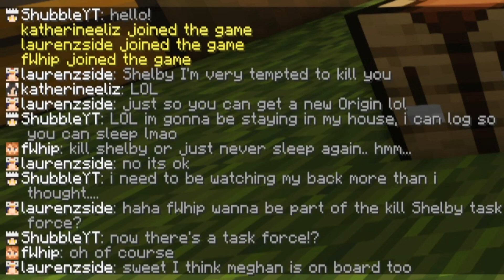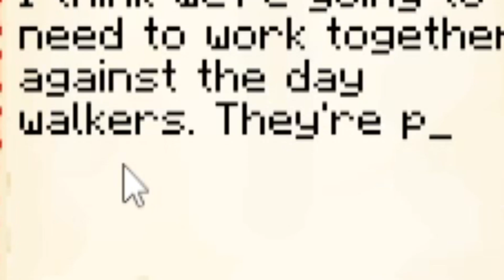THERE'S A TASK FORCE TRYING TO KILL ME? | Afterlife SMP 3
THERE'S A TASK FORCE TRYING TO KILL ME? Welcome to Afterlife SMP! A brand new modded SMP where we're all allowed ten lives, but each time we start a new life, we start a new origin! Each origin has different benefits and down falls! Check out everyone down below to see what everyone's first origins are!'

COMPUTER SPECS
►Corsair H100i RGB Platinum SE 63 CFM Liquid CPU Cooler
►Gigabyte GeFore RTX 2080 8 GB Gaming OC White Video Card
►Corsair Carbide Series 275R ATX Mid Tower Case

If you read this far, say 'she needs back up' in your comment ;)